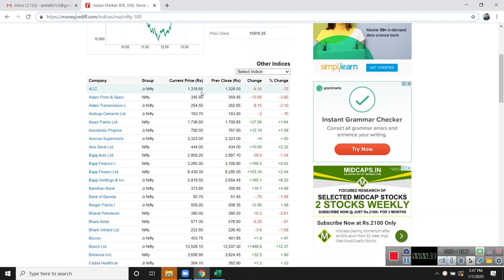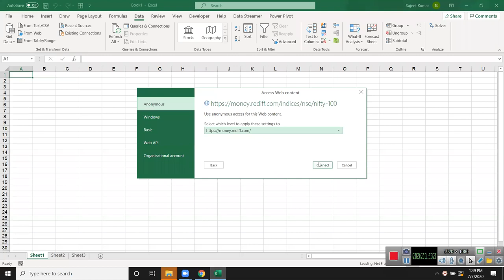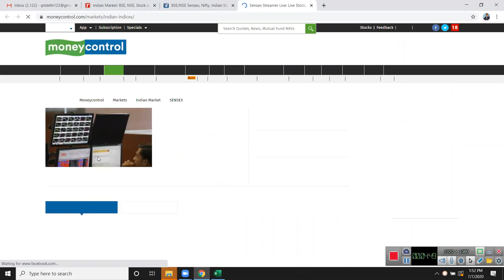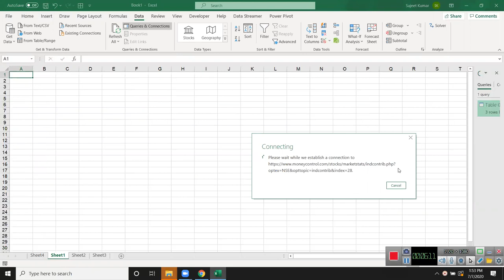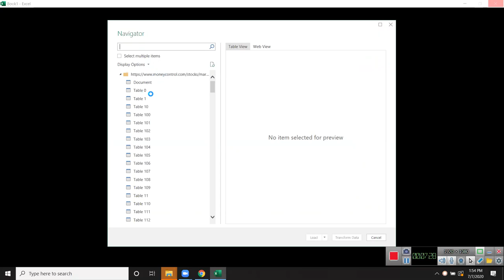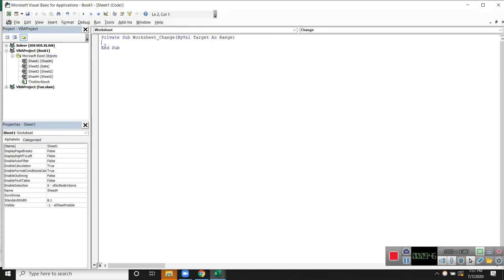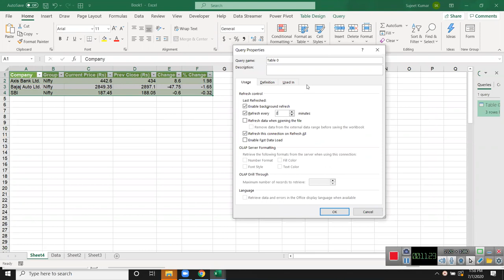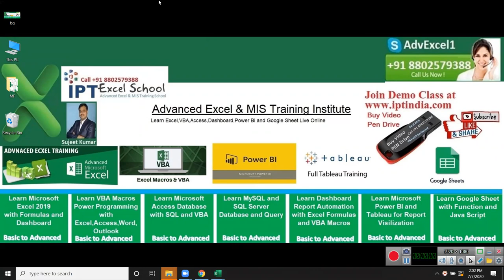Save Every 1 Mt Share market Live Data in Excel